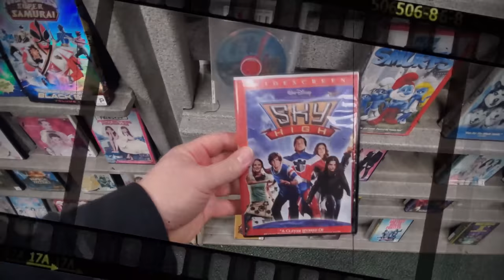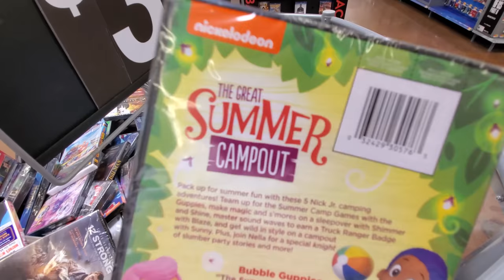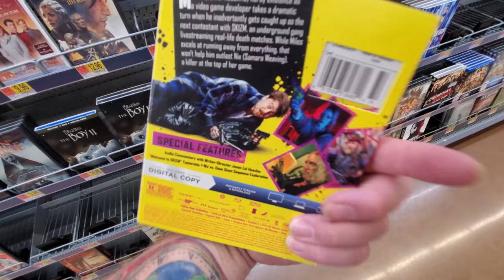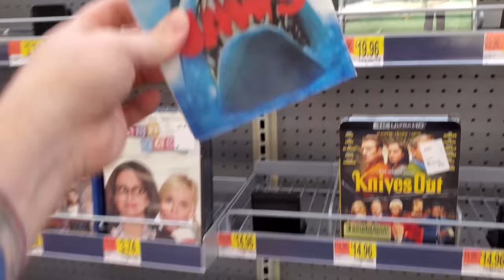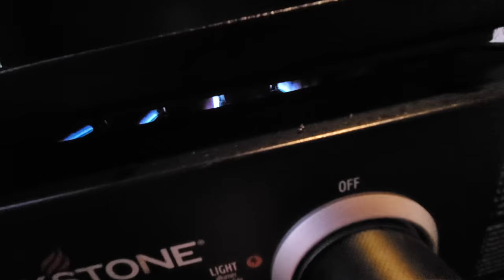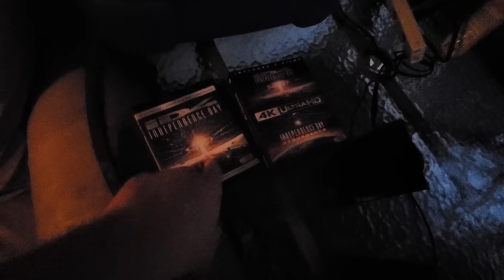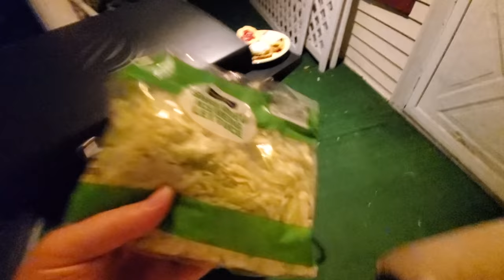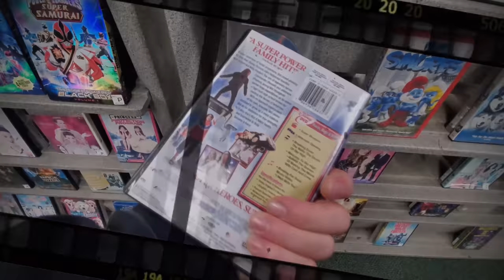QUARANTINED on INDEPENDENCE DAY with WILL SMITH and ALL AMERICAN CHEESEBURGERS !!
Mychael Horn
xthexjanitorx